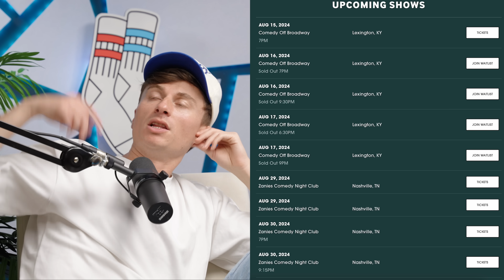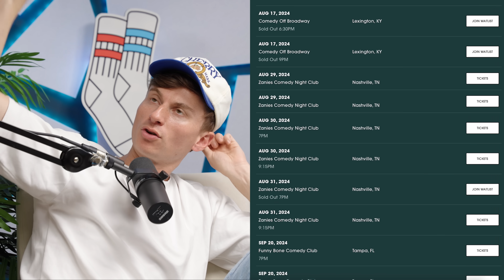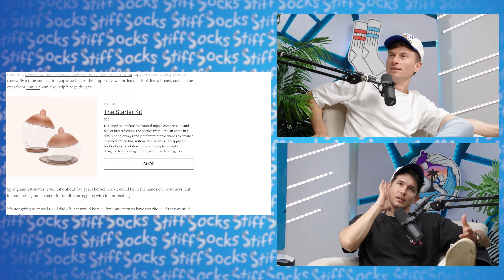Got Necked in Noah's Ark | Stiff Socks Podcast Ep. 291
Support the pod and get so much extra content for $5/month

Gary, IN: Aug 23
Richmond, VA: Aug 24
Louisville, KY: Sept 6-7
Glasgow, UK: Sept 18
Dublin, IE: September 19

Lexington, KY: Aug 15-17
Nashville, TN: Aug 29-31
Tampa, FL: Sep 20-22
Temple, AZ: Oct 11-13

0:00 Caffeine Jonesing, Husbands w/ Hobbies rant, Noah's Ark Neck
13:20 Recent earthquakes, Bunny vs Rabbit hotness, Lioness as a name
17:24 First Jesus, $68 Million in coins, Old dude pick up lines
29:20 Ice bath before comedy, Positions, What Jack won't show
39:24 Love on the Spectrum, 1st date questions, Gopher colonialism
55:10 Living in the office, Moon life, What states to fix before we go to Mars?
1:04:20 Being lowest guy in the frat, Red Bull girls, the Selfie museum